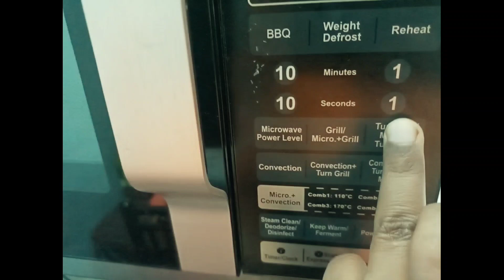গ্রিল চিকেন ( ঘরে থাকা মসলা দিয়ে পারফেক্ট দোকানের মতো স্বাদের গ্রিল চিকেন রেসিপি)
গ্রিল চিকেন ( ঘরে থাকা মসলা দিয়ে পারফেক্ট দোকানের মতো স্বাদের গ্রিল চিকেন রেসিপি) || সাথে থাকছে দুই রকম গ্রিল সস।

মাইক্রোওভেনে এ তেরি মজাদার চিকেন গ্রিল

উপকরণঃ
মুরগী
পিঁয়াজ বাটা ১ কাপ
টকদই হাফ কাপ
আদাবাটা ১ টেবিল চামচ
রসুন বাটা ১ টেবিল চামচ
জিরা গুঁড়ো ১ চামচ
ধনে গুঁড়ো ১ চামচ
গরম মশলা গুঁড়ো ১ চামচ
গ্রিলের মশলা ২ চামচ
জলপাই আচার/ টক ১ চা চামচ
অরেঞ্জ জেল/ জ্যাম ১ চামচ
টমেটো সস হাফ কাপ
সয়া সস ১ টেবিল চামচ
লবণ ২ চামচ
কাশ্মীর মরিচ গুঁড়ো ২ চামচ
মরিচ গুঁড়ো ১ চামচ
হলুদ গুঁড়ো ১ চামচ
লেবু ১ পিচ
সরিষা তেল হাফ কাপ

যে কোন জায়গায় বানাতে পারেন চুলা কিংবা ওভেন